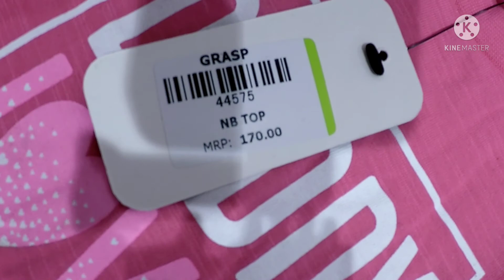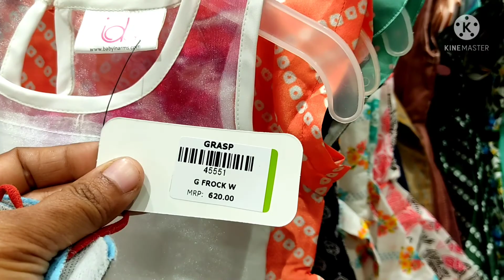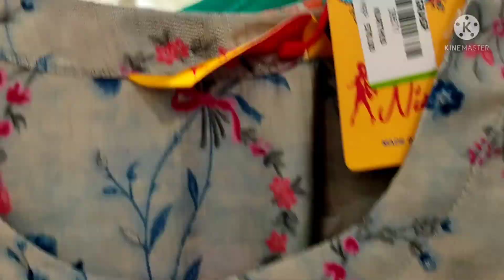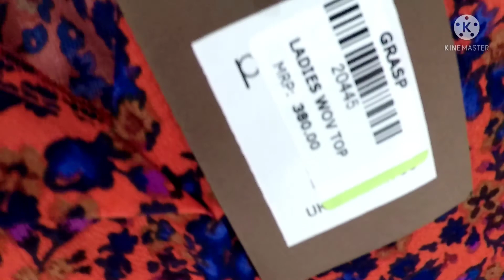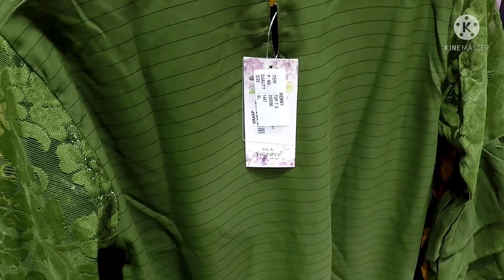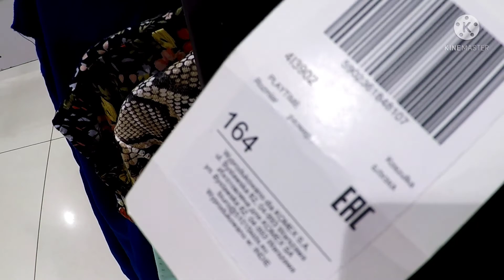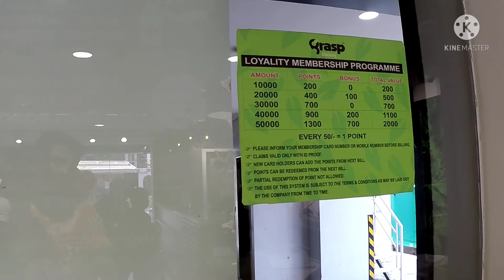Grasp Shopping Vlog/Grasp coimbatore shopping haul/Summer Collection Sale Starting at ₹100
Today we shared about Grasp store shopping vlog.Summer collection started at ₹100.Good quality with low price.Exclusively for Kids and Women's.New collections with reasonable price.

Grasp Shopping Vlog/Grasp coimbatore shopping haul/Summer Collection Started at ₹100

Address:
Jampala House, 1, Thirugnanasambandam Rd, Race Course, Gopalapuram, Coimbatore, Tamil Nadu 641018